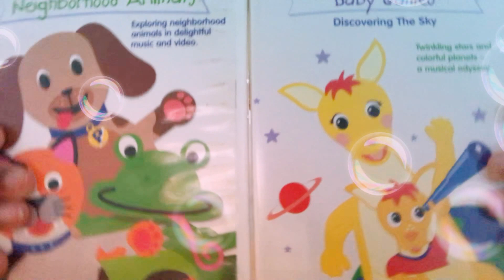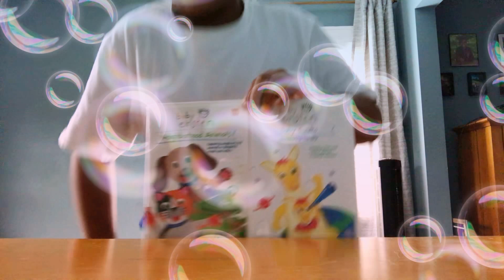Closing of the baby Einstein